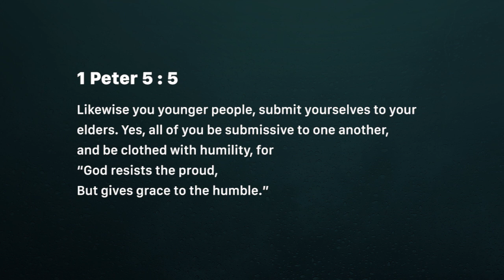Step down, to go up higher (Thursday November 08)